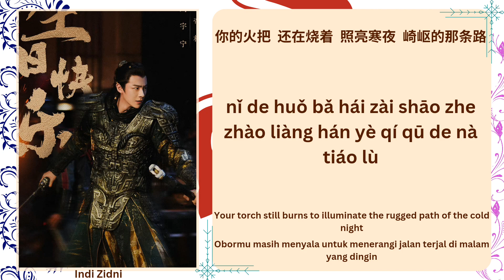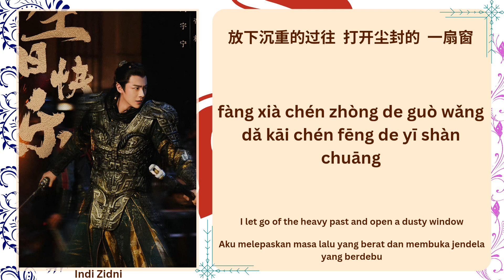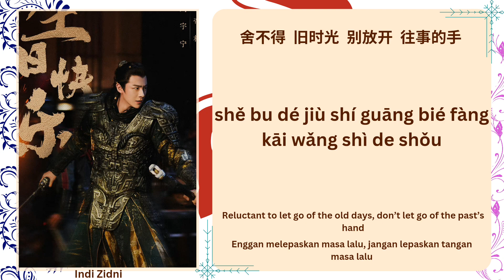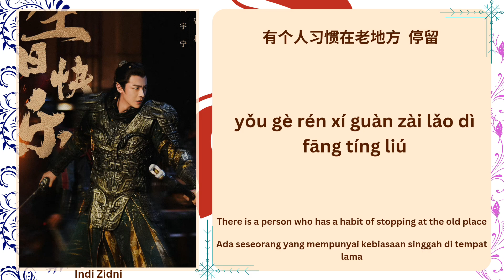老朋友 (Old Friend) - 刘宇宁 (Liu Yuning) |[Chi|Pinyin|EN|ID Lyrics]|《紫川 Eternal Brotherhood》紫川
🪷[剧名] Drama Name : 紫川 (Eternal Brotherhood) 2024
🍃[歌名] Song Title : 老朋友 (Old Friend)
🍁[歌手] Singer : 刘宇宁 (Liu Yuning)
🌹Translations (Eng & Indo) by : Indi Zidni